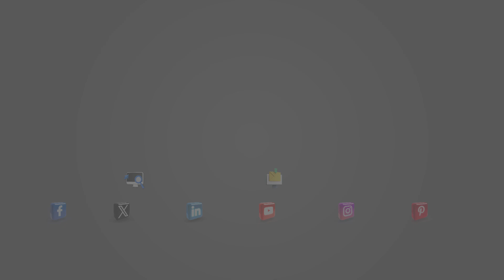Gradation of Quartz with Galaxy Sivtek Tumbler Screen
Galaxy Sivtek is excited to showcase the successful installation of our latest innovation: the compiled tumbler screen specifically designed for quartz gradation. This advanced equipment is engineered to enhance the efficiency and accuracy of quartz particle separation, ensuring high purity and optimal performance. Featuring robust construction, low maintenance needs, and customizable options, our tumbler screen represents a significant leap forward in industrial screening technology. Watch the video to see the tumbler screen in action and discover how it transforms the quartz gradation process, driving both productivity and reliability in your operations.